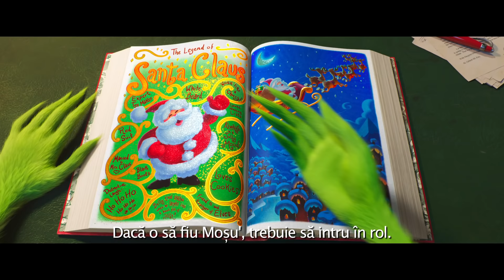Grinch 3D/ The Grinch (2018) - Trailer subtitrat în română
Sinopsis: Grinch este un monstruleț ursuz și cinic, care trăiește într-o peșteră alături de singurul său prieten, cățelul Max. Pentru că detestă aglomerația și oamenii, Grinch iese din peșteră doar atunci când rămâne fără mâncare. În fiecare an, însă, Grinch este deranjat de vecinii săi cu celebrările din ce în ce mai grandioase, mai strălucitoare și mai zgomotoase ale Crăciunului.
Grinch își dă seama că există o singură cale de a-și câștiga pacea și liniștea: trebuie să fure Crăciunul. Pentru a realiza acest lucru, el decide că se va prezenta drept Moș Crăciun în Ajunul Crăciunului!
O poveste frumoasă și amuzantă despre spiritul Crăciunului și despre puterea invincibilă a optimismului.